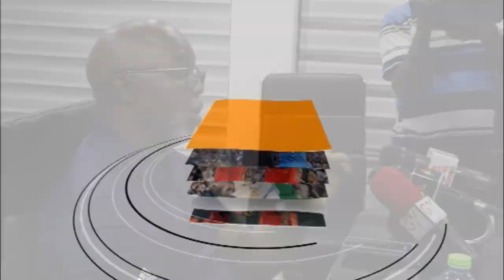FULL ADDRESS BY FIFA COUNCIL MEMBER AMAJU PINNICK AHEAD OF GFA ELECTIONS 2023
A FIFA Executive Council member and a former President of the Nigeria Football Association Amaju Pinnick says Ghana football must be the ultimate winner after the upcoming Elective Congress in Tamale on Thursday, October 5, 2023. Mr. Pinnick says Ghana Football has seen significant progress and as such both FIFA and CAF are interested in sustaining the gains made so far.